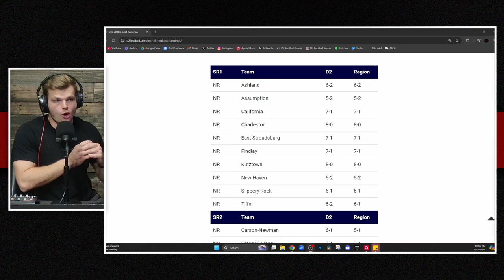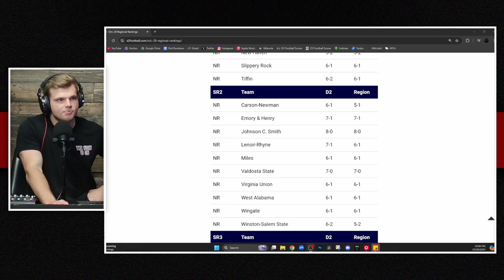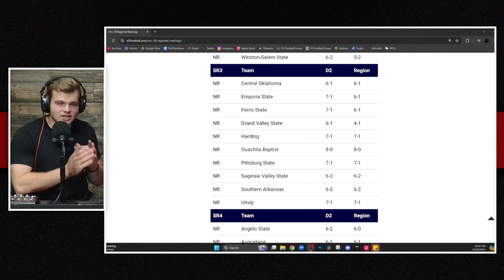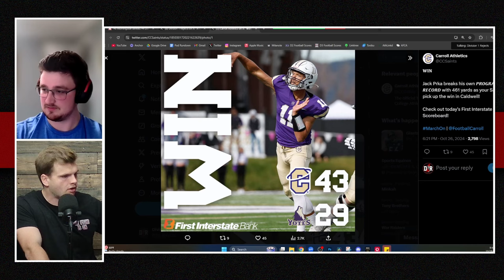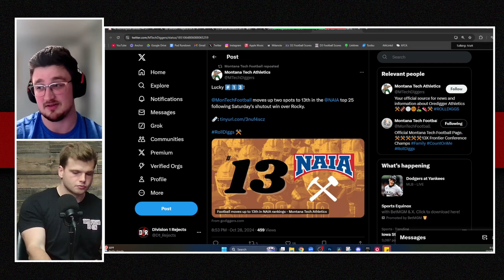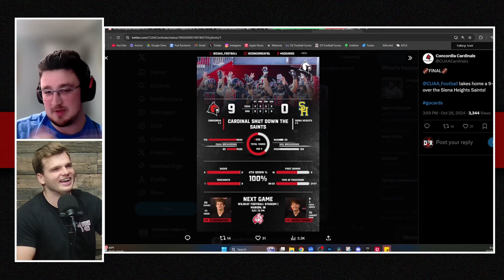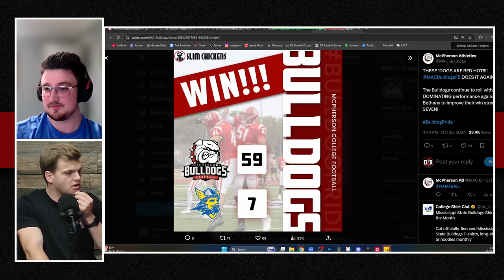D1R 182 - Charles Mutter & Reid Potts, D2 Regional Rankings, D3 & NAIA Highlights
Emory & Henry is 7-1 for the first time in a DECADE and only in year 3 of playing as a D2 university, much in part to QB Charles Mutter who joins us tonight. Following that is fellow stud QB out of Evangel in MO Reid Potts who recaps the Valor's massive win over top-25 ranked Friends University. We've got D2 Regional Rankings along with 5 TOP 25 MATCHUPS, and even more D3 and NAIA highlights so tap in!!!

Video Chapters:
0:00 Episode Overview
2:21 Charles Mutter III - Emory & Henry
18:08 D2 Regional Rankings
20:55 D2 Game Recaps
35:16 Reid Potts - Evangel
44:25 D3 Game Recaps
1:03:53 NAIA Game Recaps